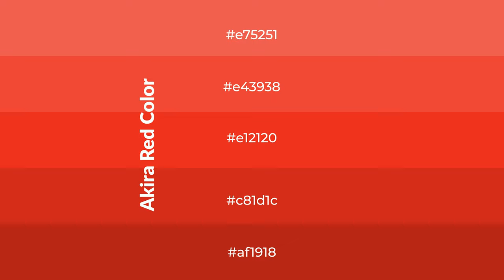Shades & Tints of Akira Red color e12120 A Cool Red color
Shades of Akira Red color e12120 Cool Shades of Akira Red color with Red hue for your project!

Shades
Hex c81d1c

Tints
Hex e43938